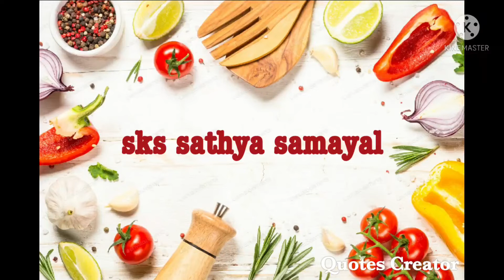காளான்/ mushroom recipe 🍄/homemade